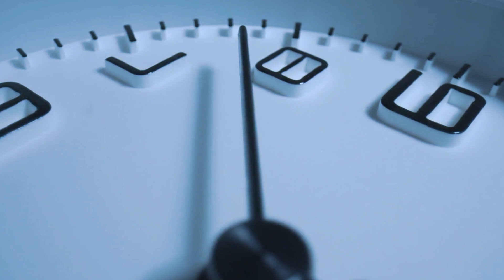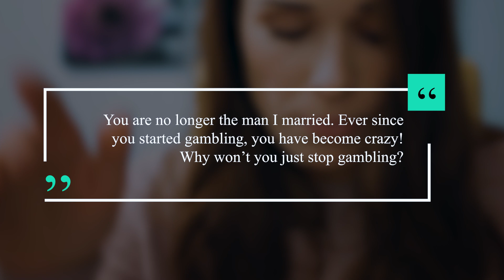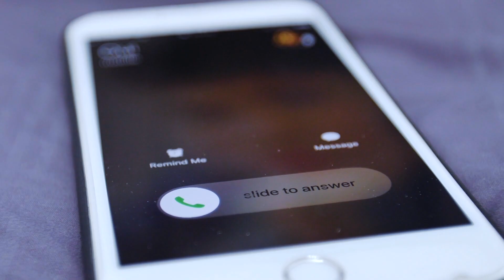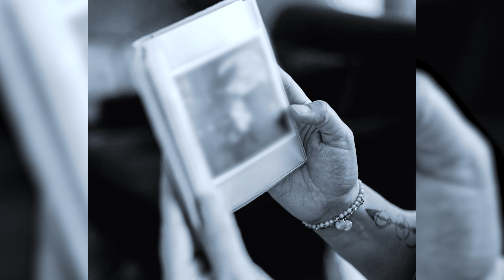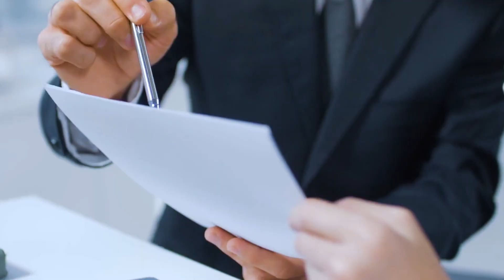Daughter Opened Mom's Coffin to Say Goodbye. What She Discovered Next Is Horrible!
Cara's childhood was marked by sorrow and pain. While her peers eagerly looked forward to going home after school, Cara dreaded it. At such a tender age, she couldn't comprehend why her parents, Helen and John, constantly engaged in fierce arguments that seemed to be fueled by pure hatred. Unfortunately, Cara's mum passed away when she was only 8. Cara was determined to find answers to these questions and her quest for the truth would lead her to discover something truly horrible! Watch: Daughter Went To Say Goodbye To Her Mum, Then She Saw Something Strange & Stopped The Funeral